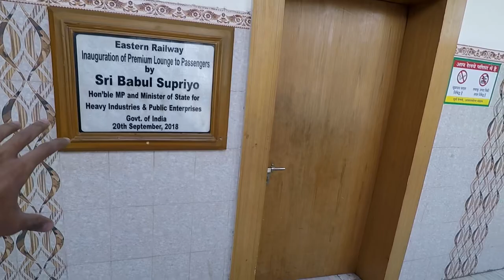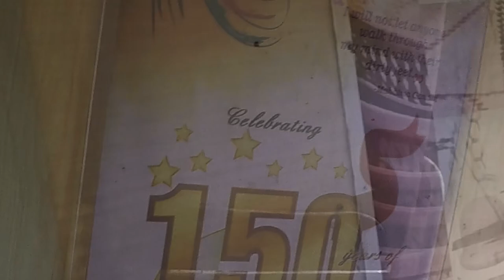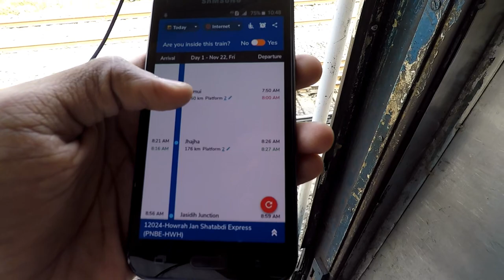VLOG || 12024 Patna Janshatabdi Express. An amazing experience in Asansol retiring room.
so guys here the another vlog
let me present in front fo you Patna Janshatabdi express. Actually, I made a journey from Asansol to Howrah. one more thing I made a small coverage on Asansol Premium lounge. I'm gonna always remember this trip because I lost my Tag Heuer watch in washroom. yeah, its totally look like foolishness but believe me that's the worst feeling I'd ever in my life.

Dhanyawad, Jai Hind, Jai Bharat

Device - GoPro Hero5 & Canon sx540 HS

Or ghanti bja kar channel ke sath jude rhe